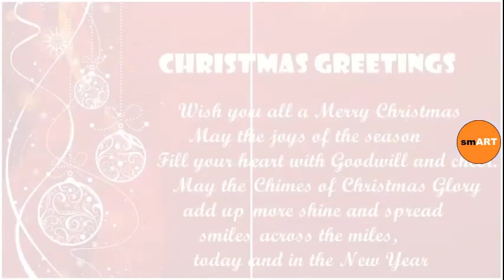Xmas Crafts To Make - Merry Christmas Cards